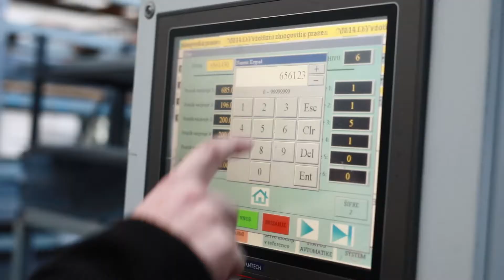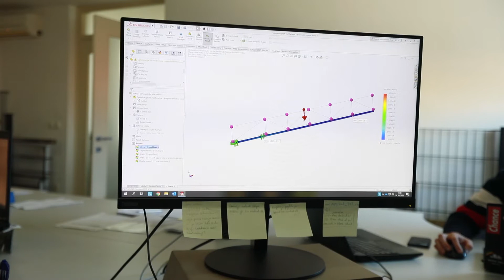Ograje Kočevar Promo 2021 EN